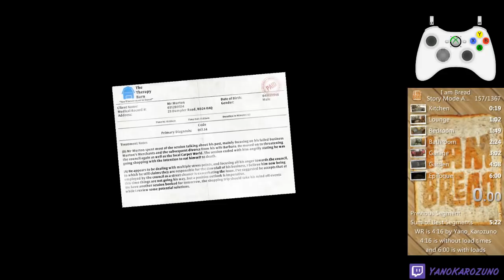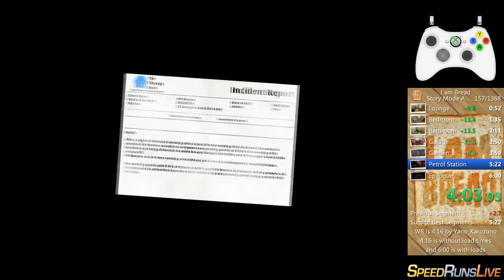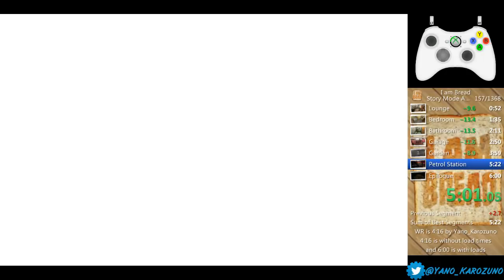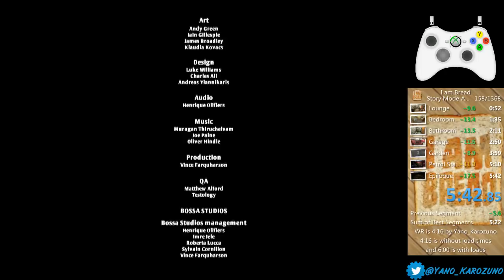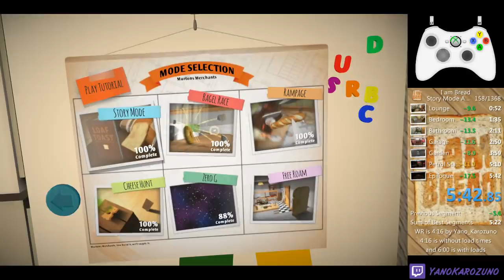I am Bread any% Speedrun 4:00 IGT 5:42 RTA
The leaderboard uses the ingame time without loading screens and cutscenes, that's why some people might be confused about the difference between my last run and this one when looking at the thumbnail.

This run is incredible still improvable but beating this run will be insanely difficult. All the practice payd off.

Wanna see stuff like this live?